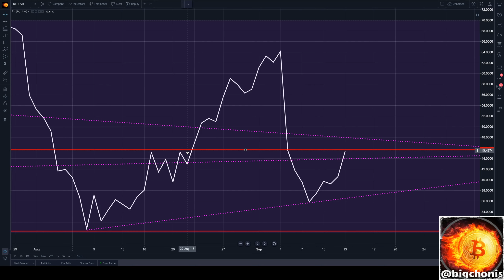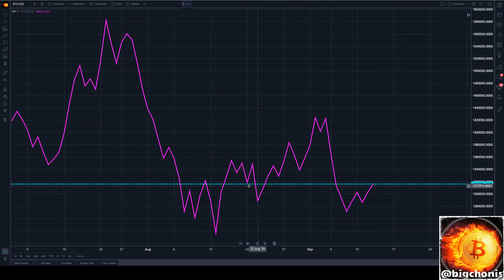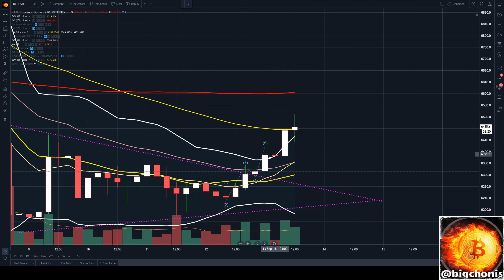$BTC - update 9/13/18